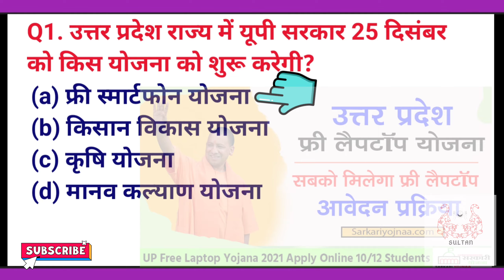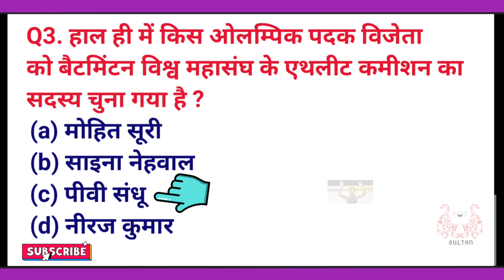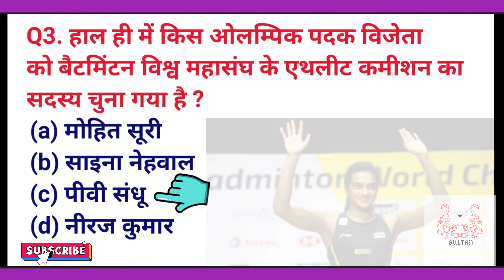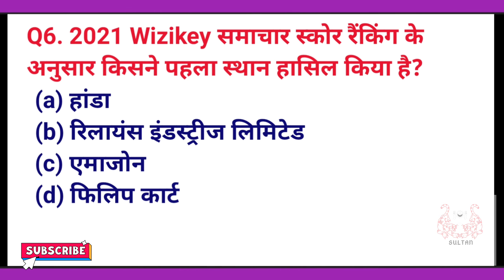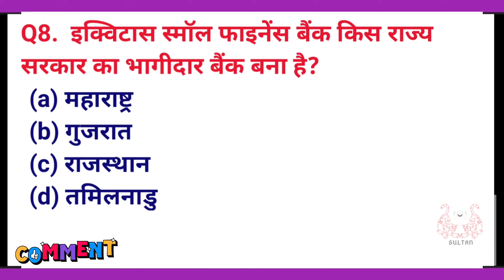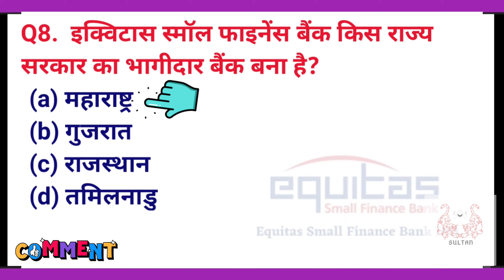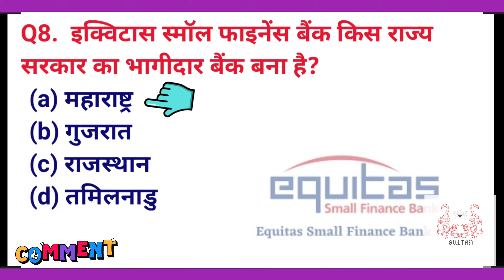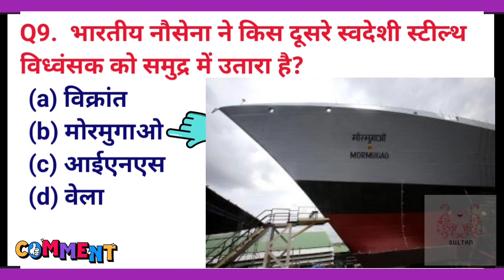24 Dec 2021 Current Affairs